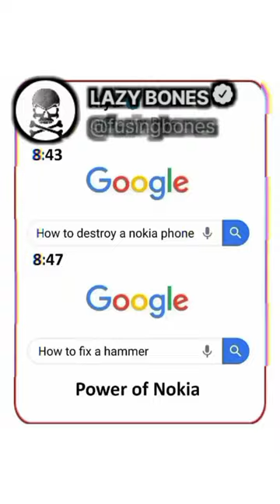Fake tweet reel Aesthetic video WhatsApp status shortvideo share memes comedy dosti 3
and if you want to take than i don't care..

roasting @Mridul Madhok
 @Shubh SkeletOn
 @FUSING BONES
tigini reel Tigini reel haha
funny
funny video
funny memes
viral videos
comedy
waah ky seen hai
waah beta havey driver
savage reply
thug of Memes
thugofmemes
havey driver
Memes
waah
bade
Pubg memes
Troll memes
Trolling
Photos
Student life memes
Fun
Funny
funny gameplay
memes
indian memes
Thuglife meme
Men will be men
Viral Memes
Thuglife Memes
2022 Viral Memes
Carryminati Memes
Comedy photos
Funny memes 2020
Relationship memes
Relatable Memes
mrx memes